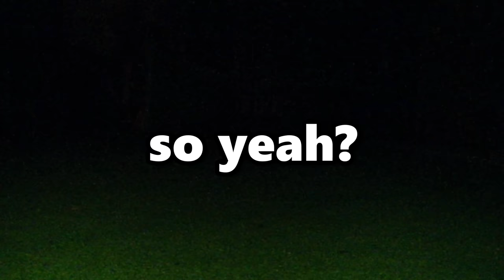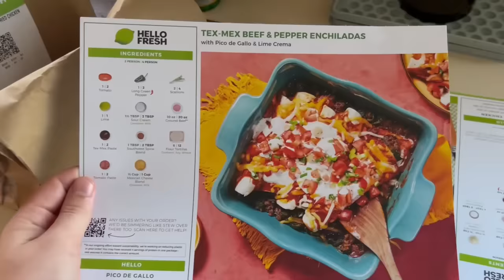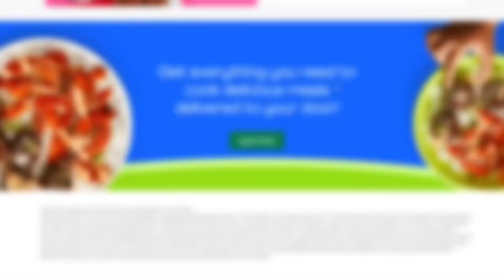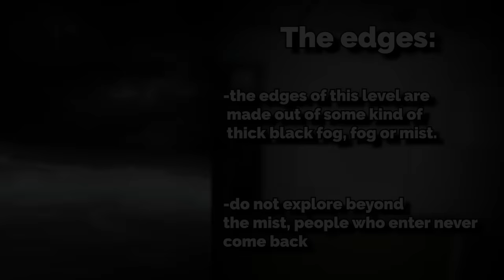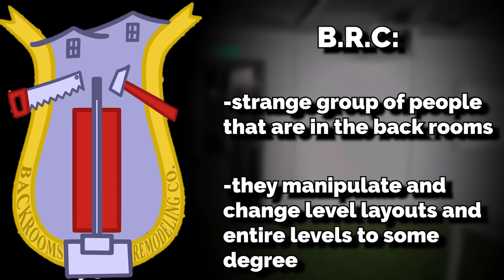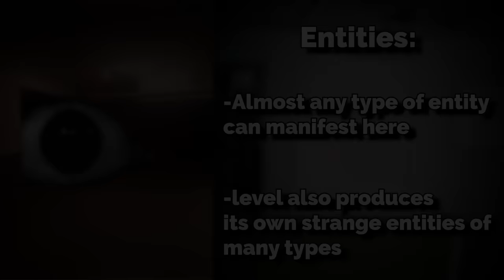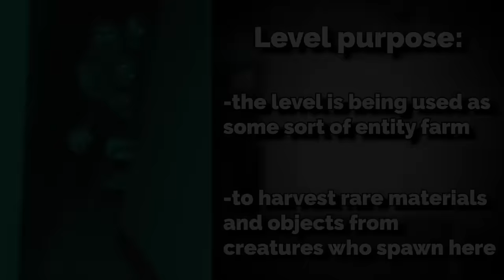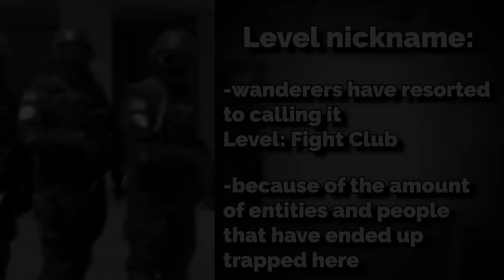I found the most ELUSIVE Backrooms level..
never reproduce or talk about this backrooms level... you have been warned.

CutTheBirch

entity assets from TrevorHenderson